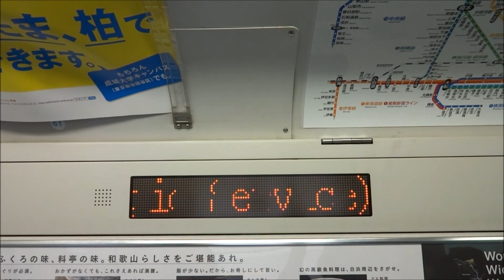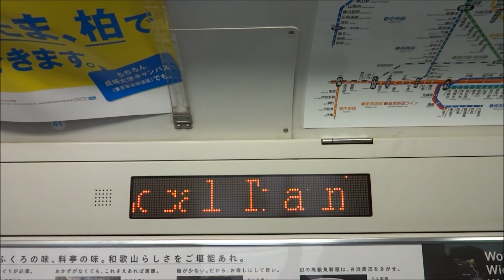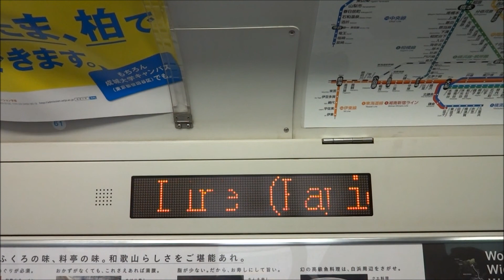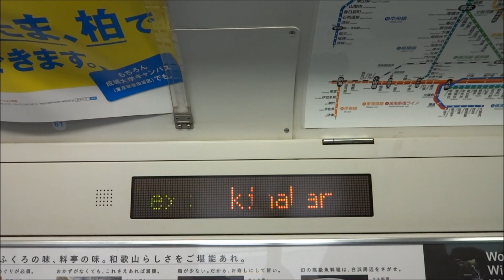【人身事故車内混乱】JR中央総武線 大久保駅での人身事故により・・・①御茶ノ水駅編 2014/11/12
こういう時じっーと待つタイプなのでありまして、表と出るか裏と出るか・・・
意外に早く動きました! 勝ち。